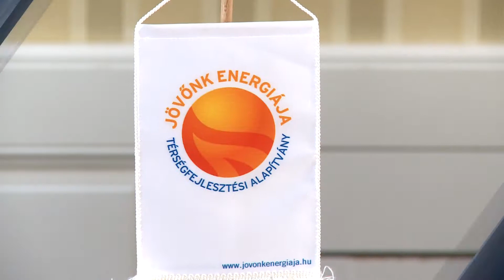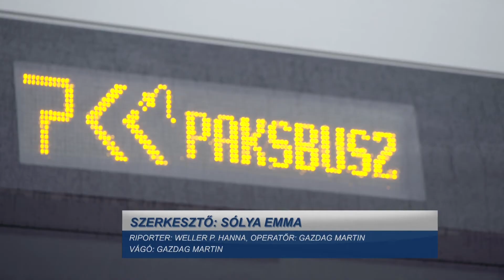Híradó – 2021.04.19.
Eredményhirdetés – Közel 500 millió forintot biztosít fejlesztésekre a JETA. Intézkedés – A hónap végéig ingyenesen utazhatnak az alsósok a paksi helyi járatokon. Judo siker – Pupp Réka bronzérmes lett az Európa-bajnokságon.